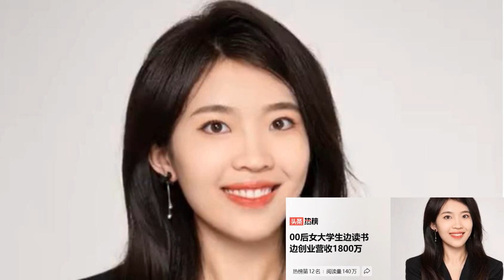00后女大学生边读书边创业营收1800余万元，想让中华传统文化站上世界之巅